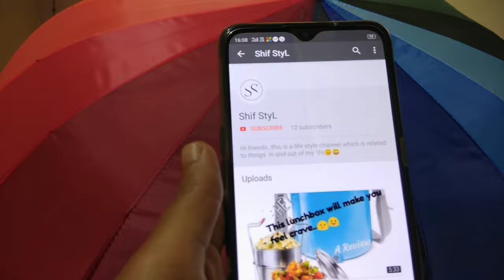Delicious coconut Special Dish |Kerala Muslims recipe|Real Easy Thengachor|Moms special💗|ShifStyL😍🤤✅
Who doesn't love a change in our daily food menu right?Here is a recipe to try for that.This is a recipe out of coconut milk;found among Muslim community in Kerala.We can prepare this using our normal rice like matta,Gowthami,Champa,white rice etc.Double the rice quantity of coconut milk ( kerala rice: extra a glass milk as it takes more cooking time) out of one or two coconut as you wish is required.

Ingredients used:
Rice:3 glass
Coconut milk
Fennel seeds+cardamom: powdered
Coriander powder:2 small spoons
Turmeric powder:1 small spoon
Small onions:4
Curry leaves
Coconut oil
Salt

Easy Tasty special lunch recipe coconut milk recipe kerala muslims recipe thengachor.
In this covid period and lockdown; and now tiktok ban too..I hope everybody would get time to try this...